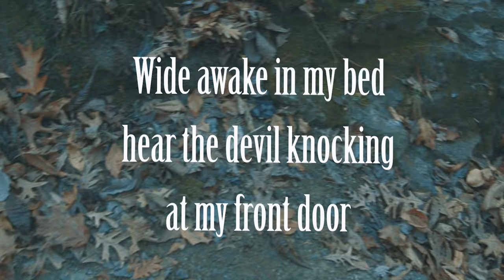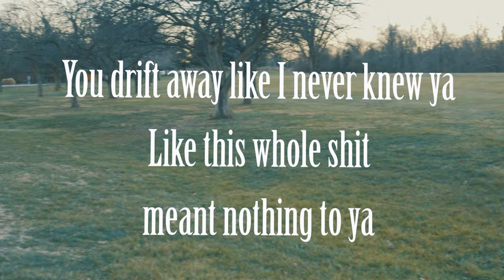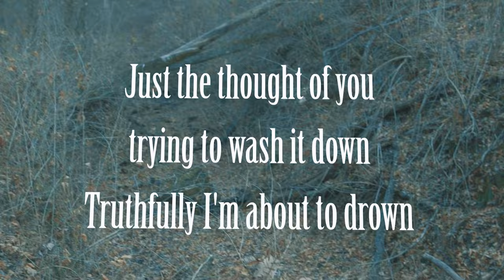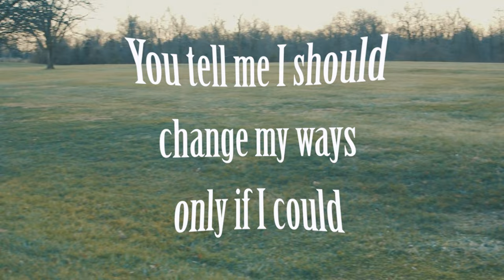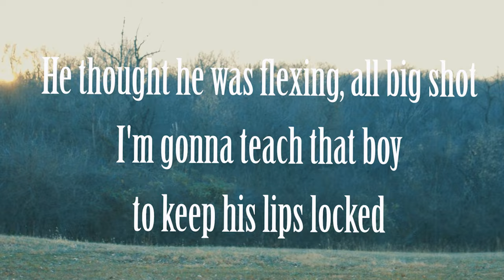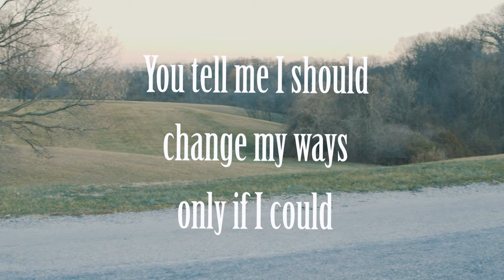Nu Breed ft. Jesse Howard - Only if I Could (Lyric Video)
New Lyric Video for "Only If I Could" by Nu Breed featuring Jesse Howard

Nu Breed ft. Jesse Howard - Only if I Could Lyrics:

All Credit to Nu Breed & Jesse Howard

Listen to Jesse Howard -

[Chorus]

Whiskey on the shelf, a couple of pills laying down on the floor (floor floor)
I got these demons in my head, I don't wanna be here anymore (more more)
Wide awake in my bed, hear the devil knocking at my front door (door door)
Maybe I should run away, what the hell am I running for (for for)
People tell me that I'm evil, they say that I'm no good
I've been through a lot of thing's, maybe I'm misunderstood
But I won't let you cross me, I wish some body would
You tell me I should change my ways, only if I could

[Verse]

You know what I've been through, you roll with me
But I don't need, no pity
I just think it's funny, how you do me shitty
Evеry time I'm broke, and ain't got a penny
You drift away likе I never knew ya
Like this whole shit meant nothing to ya
But girl that's cool, I'm strong as hell
I just thought you should know that you're wrong as hell
But carry on with your bad self
Just don't call me when you need some help
When you need some body and nobody's around
When the party stops and you coming down
When your confused and lost at some body's house
That'll teach your ass to go fuck around
And as for me I got a bottle now
I took a couple pills I'm being honest now
Just the thought of you, trying to wash it down
Truthfully I'm about to drown
And by the way, I thought I would mention
You best friend hit me up and wanted to come visit
I told her shit, she must be trippin'
She must not respect yall's motherf ' friendship
Plus I'm not shady like that
I would hate for some one to play me like that

[Chorus]

[Verse]

Now you ridin' around with this fuckin' lame
Let him call my phone, and even mention my name
After all the hell that we had lived through
I could have did you, the fuckin' same
It's a damn shame, do your thing chick
Different day but the same shit
I tried everything, to keep this flame lit
But thanks to you, we ain't shit
And that pussy boy, you let disrespect me
He gonna eat them words, as soon as I catch him
He thought he was flexing, all big shot
I'm gonna teach that boy to keep his lips locked
When I stomp his head in these flip flops
He should have known better to get me pissed off
But it won't be long, you'll be single and free
Probably do him the same way you did me
Out running the streets looking for your next hit
Girl you deserve every thing you get
And just remember, don't dial me up
Just keep doing you, being wild as fuck
I don't hate ya, I wish you luck
I wish the best for the both of us
And I hope you find what your looking for
But as for me I've had enough

[Chorus]

for all the new country rap music, lyrics and news